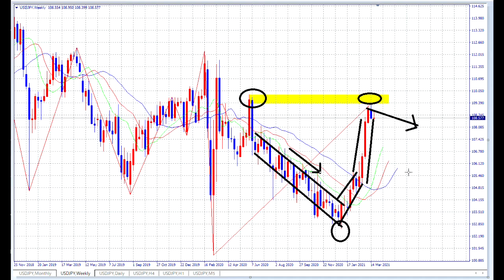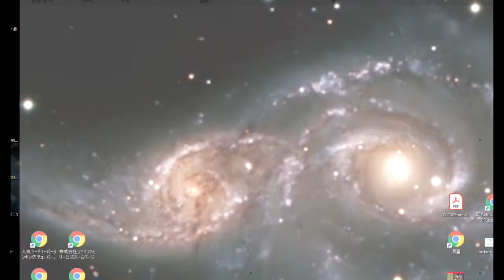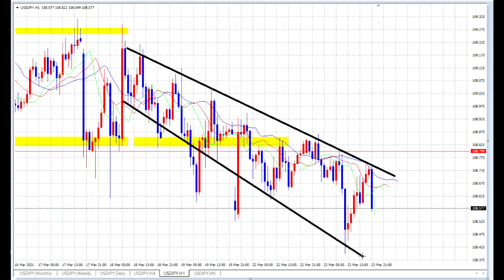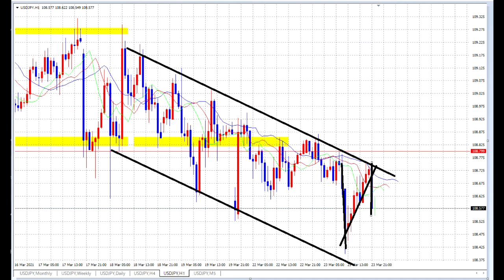【FX】ゆるやかにSELL